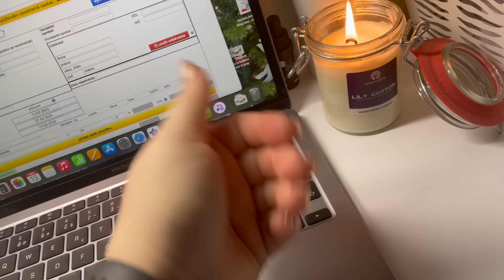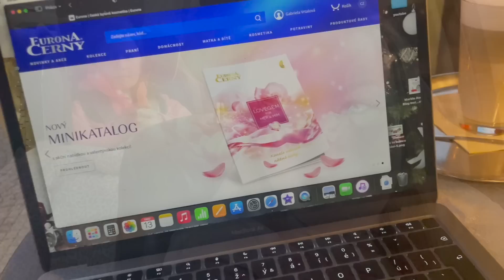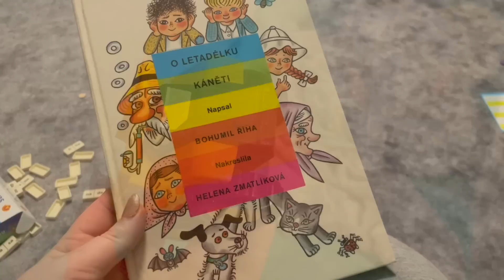Running sushi | Vlog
RCObchod - 10% sleva - gigi95

My Protein:
Sleva 42% - GIGI95